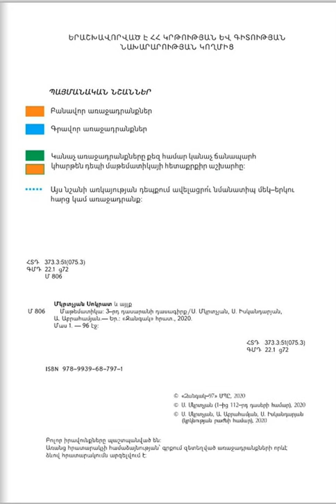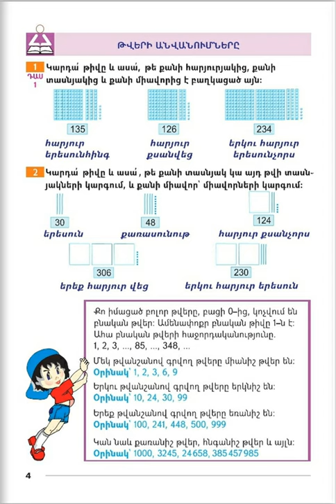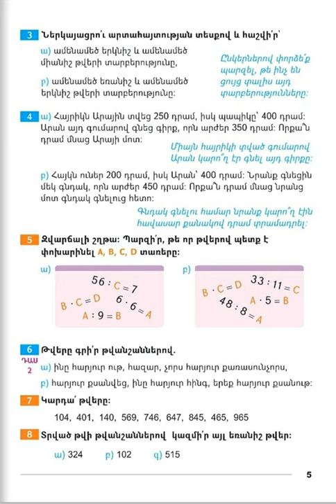Tnayin ashxatanq, Matematika 3, Das 1